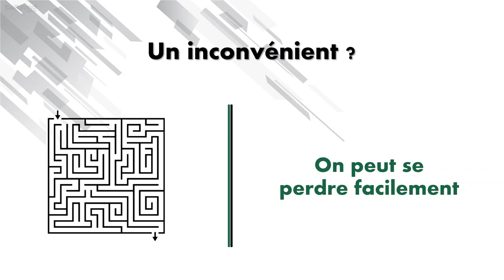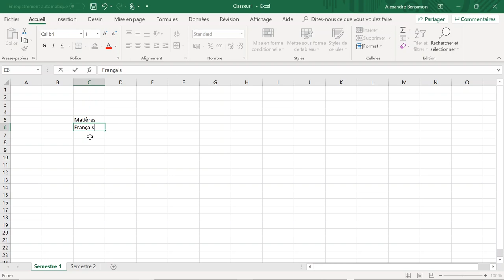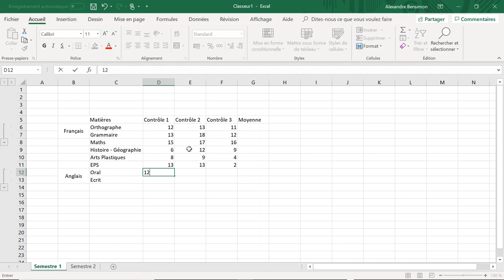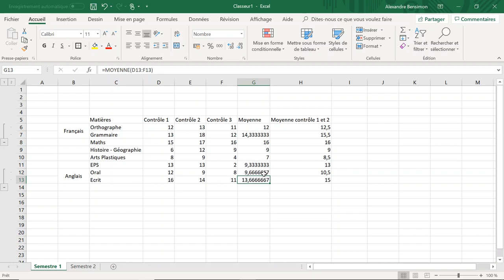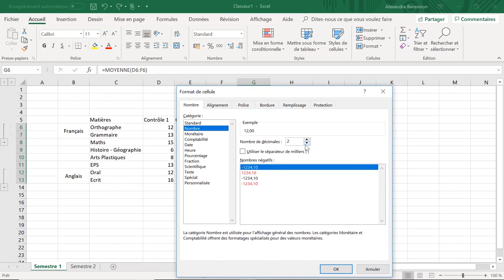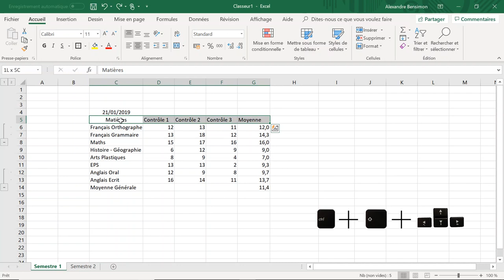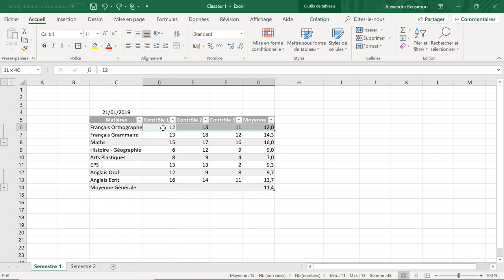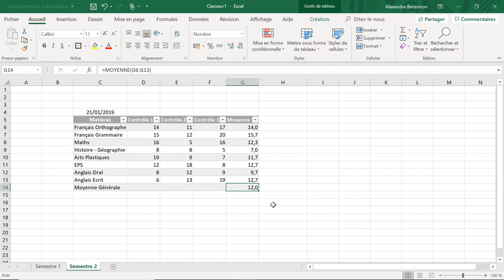Tuto Excel #1 | Bases et Astuces Indispensables - Comment Débuter Rapidement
Dans cette vidéo vous allez découvrir comment utiliser les fonctionnalités de base d’Excel à travers la création d’un bulletin de note ! Ce sera l’occasion pour vous d’apprendre à utiliser vos premières formules et de découvrir des raccourcis claviers indispensables pour gagner du temps ainsi que pleins d’autres conseils. 💡

Sommaire de la vidéo :
- Pourquoi utiliser Excel 0:19
- Introduction à l'utilisation d'Excel 1:21
- Exemple concret : création du bulletin 1:37
- Utilisation formules 3:21
- Format des cellules 8:05
- Mise en forme du bulletin 9:01
- Création d'un tableau 11:10
- Mise en forme conditionnelle 12:41

N'oubliez pas le petit pouce bleu 👍 pour aider la chaîne, ainsi que de commenter et partager la vidéo à votre entourage ! 🙂

🔥 Notre matériel :
📙 La Kindle Amazon pour lire tous vos livres
- 30 jours d'essai gratuit à Amazon Prime pour recevoir tous vos produits en 1 jour